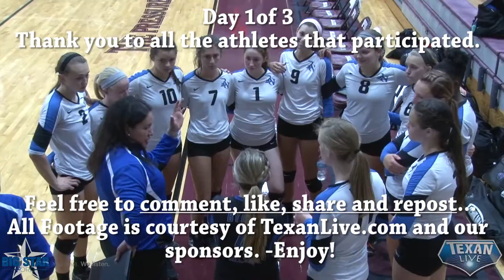Adidas Texas Volleyball Invitational 2014 Day 1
Pearland hosts the Adidas Texas Volley ball Invitational 2014. Girls from all over Texas come to Pearlands 3 day tournament to compete and win. Feel Free to tag yourself in the comment section and shout out to your Home Team.

Streamed games, highlights, news, articles, and photos

Don’t ever miss a game.

Missed a game. Visit our archive

Follow Mark M. Johnson from Texan Live on Twitter

Where you can find the best in GMC and Dodge vehicles in the Houston area.

Texan Drive
"We treat you better"
18225 Eastex Freeway
Humble, TX
77338